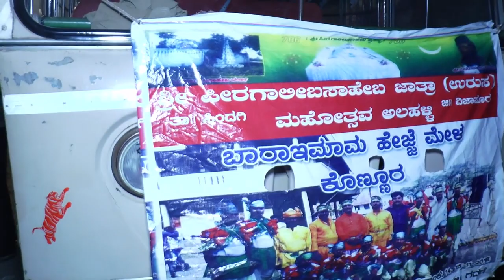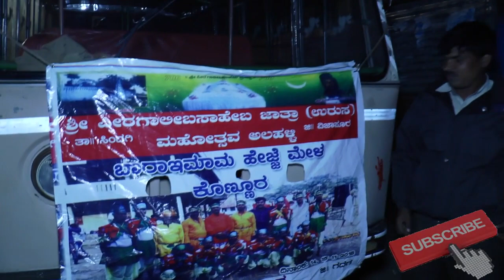ಶ್ರೀ ಪೀರಗಾಲೀಬಸಾಹೇಬ ಜಾತ್ರಾ ಮಹೋತ್ಸವ ಸಾ|| ಅಲಹಳ್ಳಿ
ತಾ|| ಸಿಂದಗಿ   ಜಿ|| ವಿಜಯಪುರ
ದಿ|| 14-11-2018 ರಿಂದ ದಿ|| 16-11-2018 ರ ವರೆಗೆ
ೀಈ ಚನಲಗೆ ಸಪೋರ್ಟ ಮಾಡಿದವರು
1) ವಿಠಲ್ ಇಂಡಿ
2) ವಿಜಯ ಜಾಧವ
3) ಸುನೀಲ ಜಾಧವ
      ರವಿ ರಾಠೋಡ
4) ಅನೀಲ ಜಾಧವ
5) ಚಂದ್ರು ರಾಠೋಡ
6) ಪ್ರತಾಪ ರಾಠೋಡ
ಮತ್ತು ನನ್ನ ಎಲ್ಲಾ ಫೋಟು ಗ್ರಾಫರ ಗೆಳೆಯರು
ಹಾಗೂ ನನ್ನ ಎಲ್ಲಾ ಯುವಕ ಆತ್ಮಬಂದುಗಳು